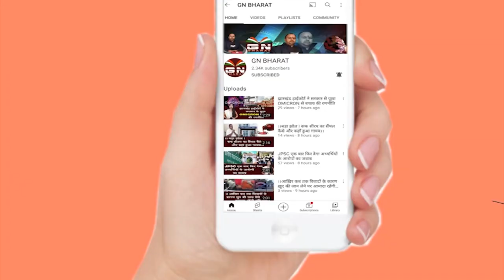Lohardaga || कार-बाइक में जबरदस्त भिड़ंत